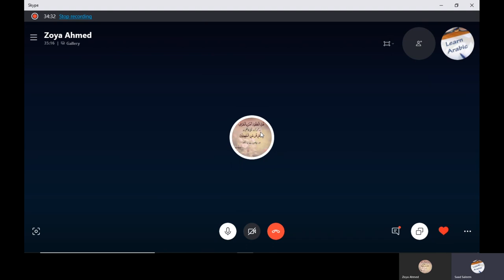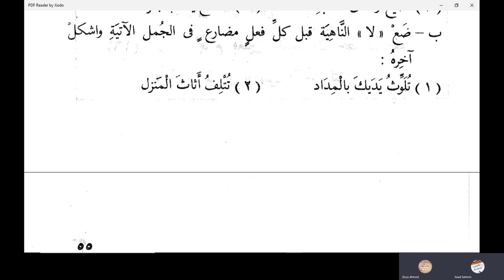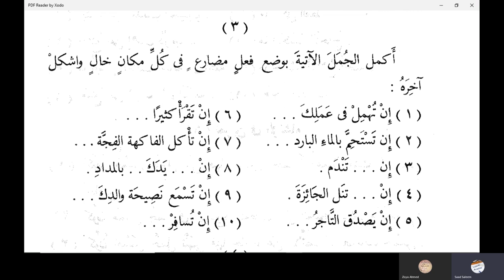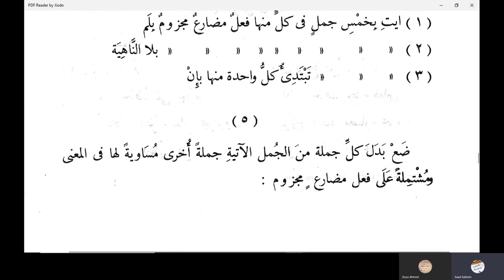جزم الفعل المضارع | النحو الواضح في اللغة الأردية